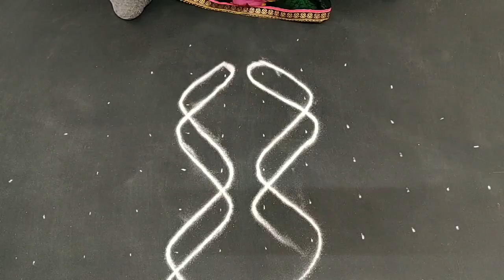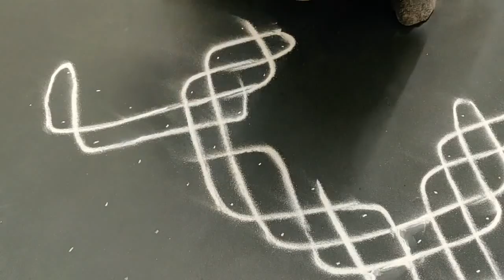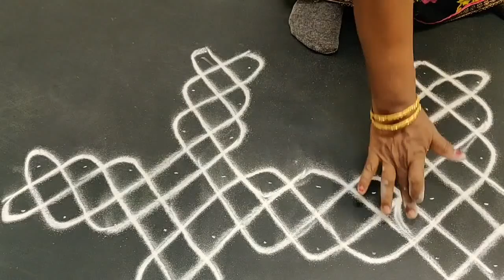sikku kolams simple kolams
Beautiful and unique rangoli design | Innovative rangoli designs
Top Beautiful Festival Rangoli | ऊँगली से बनाये रंगोली
Top Easy Small Daily Rangoli Design जो आप भी बना लेंगे || एक नये दिन की नई रंगोली
My Simple Daily muggulu